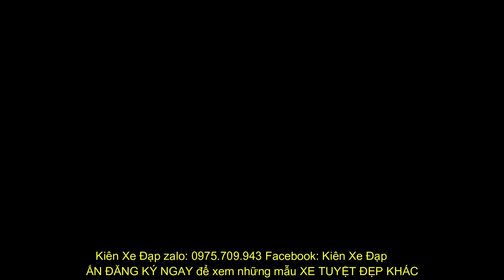Kiên Xe Đạp (ĐÃ BÁN) Địa hình CUBE AIM hiệu ĐỨC trắng tinh khôi tốt nhất trong tầm zalo 0975709943